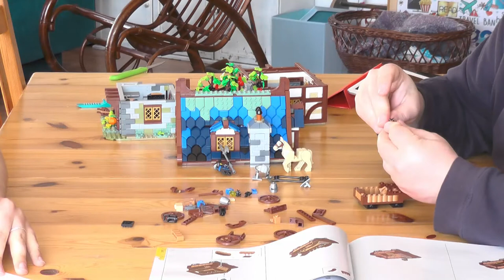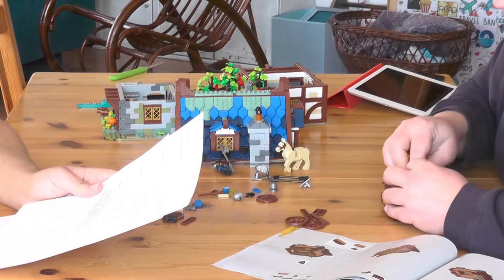Let`s build "Mittelalterliche Schmiede" (Set 21325) Das Lego Ideas Set #14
In den kommenden Wochen bauen wir Das Set "Mittelalterliche Schmiede" zusammen . Es handelt sich dabei um ein Lego-Ideas-Set. Bauherren sind Tobias und Thorsten, die sich in diesen Videos nebenbei auch ausführlich über Lego, Film, Fernsehen und Nintendo unterhalten. Das Set hat 2164 Steine und ist noch im Lego Store (not sponsored) zu haben